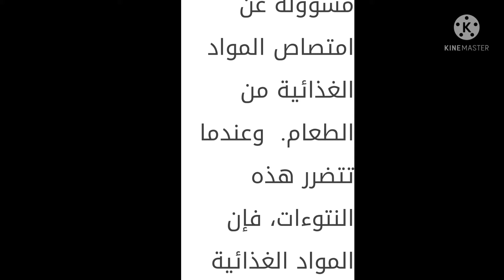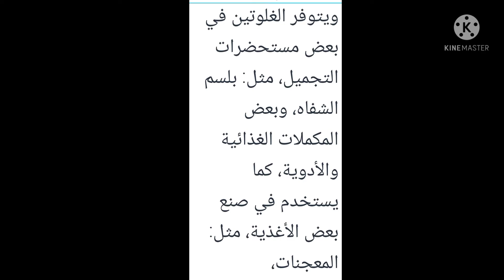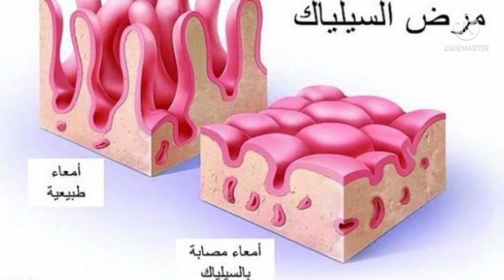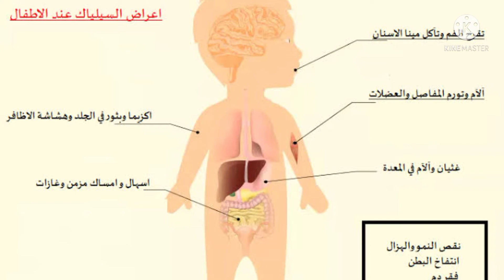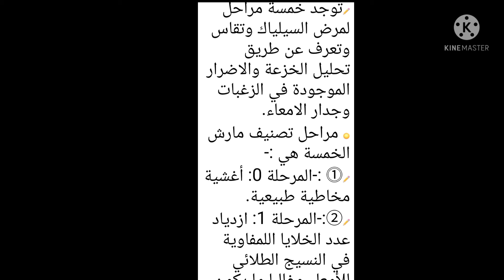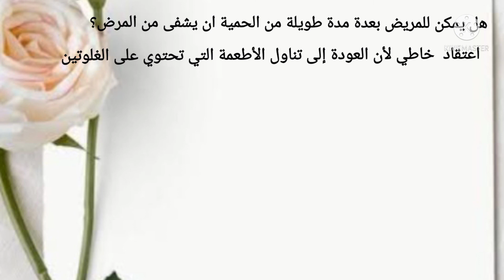تعريف السلياك وماهي الأعراض والحمية المتبعة.😍la définition de la maladie coeliaque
بدون_غلوتين السيلياك توعية بمناسبة اليوم العالمي للسلياك المصادف18ماي